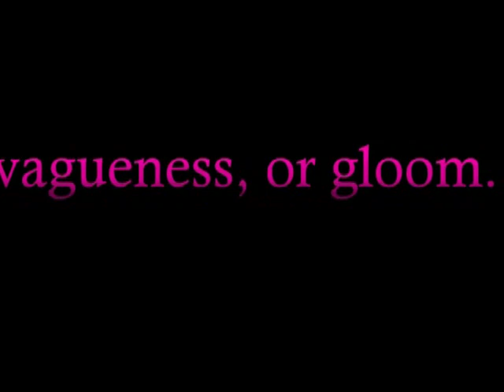Twilight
Magic gloom time between day and night.